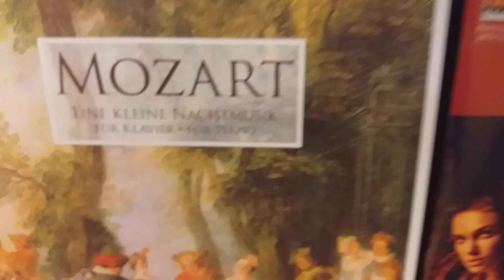音あてクイズ10、超超超超簡単、どの高さの音でしょう? 絶対音感、相対音感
音あてクイズ10、どの高さの音でしょう?
超超超超簡単バージョンです。